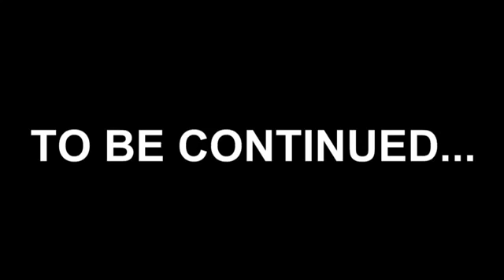The Truth About World War III Part 2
Thx. To Truthloader